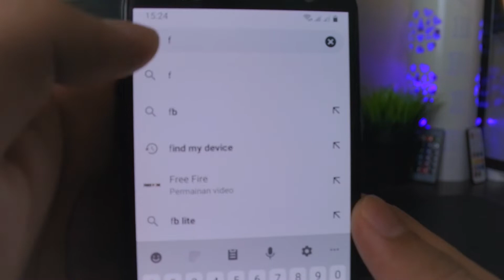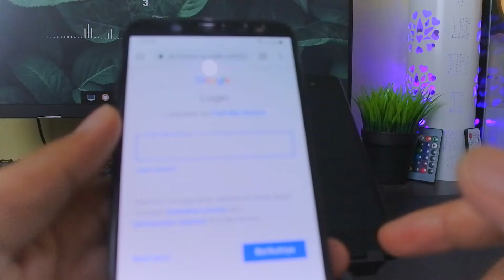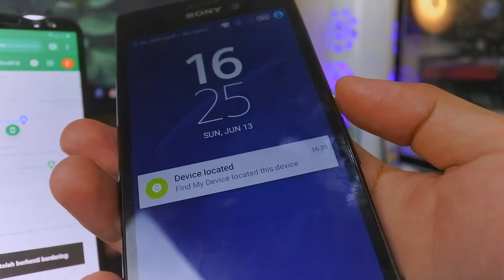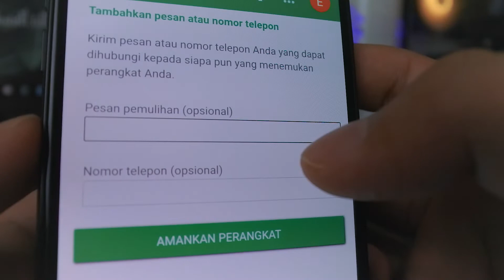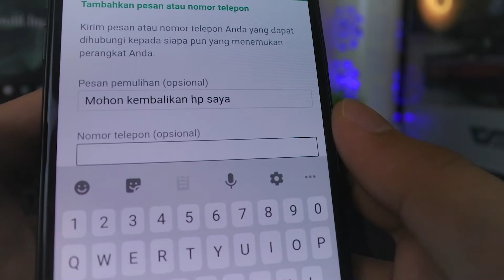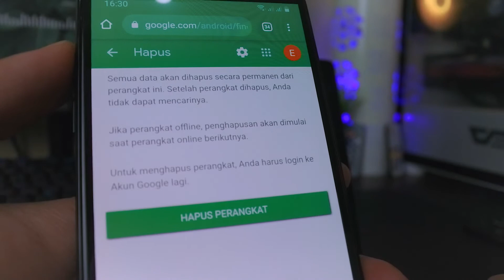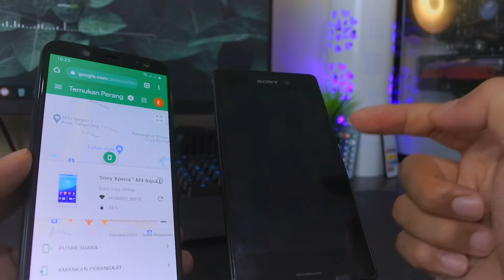Cara Melacak HP Hilang Dengan Email, Akurat 100%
Cara menemukan HP yang hilang atau di curi orang, walaupun si pencuri sudah membuang atau mengganti nomor HP kita.

Jangan khawatir, temen-temen masih ada harapan untuk bisa menemukan HP yang hilang, coba pakai cara ini untuk lacak HP nya, tanpa nomor IMEI atau nomor HP.

Penasaran? yuk tonton videonya sampai habis ya...

💰 Donasi (OVO / GoPay / Dana / LinkAja)
Buat Teman2 yang berkenan membantu channel Erik Se19 biar semakin berkembang, bisa Donasi kesini ya :